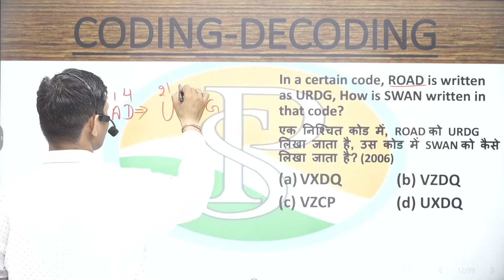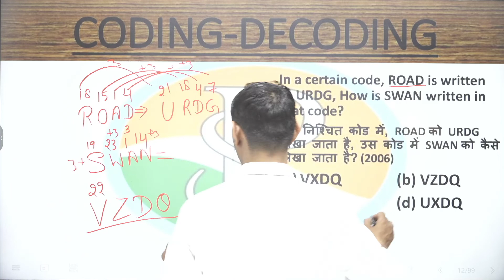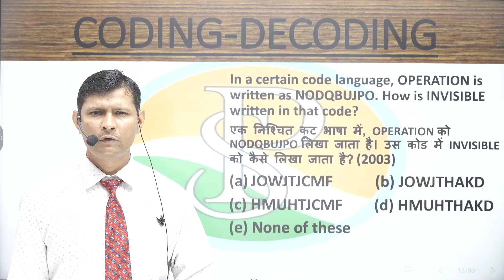IN A CERTAIN CODE ROAD, IS WRITTEN AS URGD, HOW IS SWAN WRITTEN IN THAT CODE? QUE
CODING DECODING Reasoning Tricks in Hindi | सिर्फ 1 ही Trick से सारे प्रश्न Solve|| Best Trick For Missing Number  | ANALOGY Trick | Reasoning Short trick Analogy | Analogy best Short trick for all exams | Reasoning Series For :  SSC CGL, SSC 10 +2, SSC CPO, MTS, UPSC, SI, NTPC, Bank, RRB, MPPSC, Constable, Patwari & All Govt Exam | Missing Number

In a certain code, ROAD is written as URDG, How is SWAN written in that code?
एक निश्चित कोड में, ROAD को URDG लिखा जाता है, उस कोड में SWAN को कैसे लिखा जाता है?